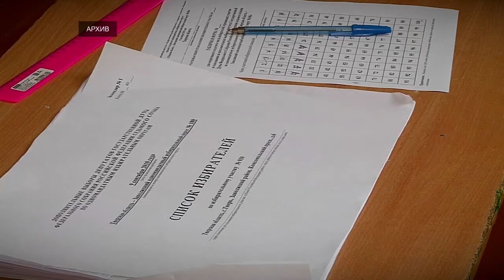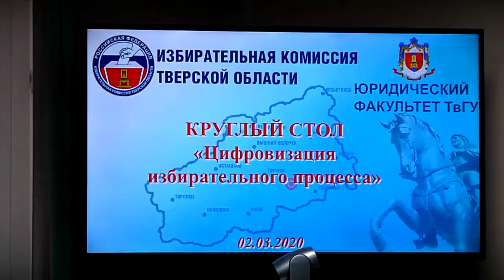День голосования по поправкам в Конституцию РФ будет выходным